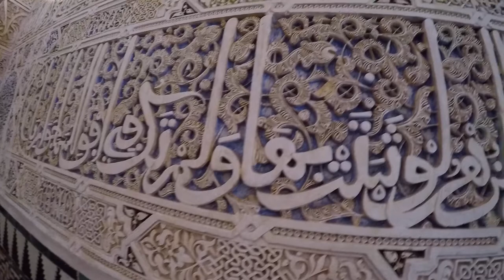Alhambra de Granada - Spain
Walking around the gardens and palaces of the Alhambra and Generalife, Granada, Spain. This was on a weekday in January, so we were lucky to avoid the summer crowds, especially while visiting the Nasrid Palaces!

Music: "Recuerdos de la Alhambra" by Francisco Tàrrega, performed by Ana Vidovic